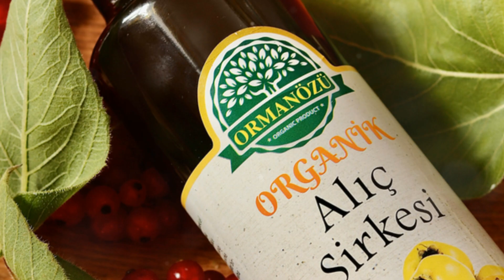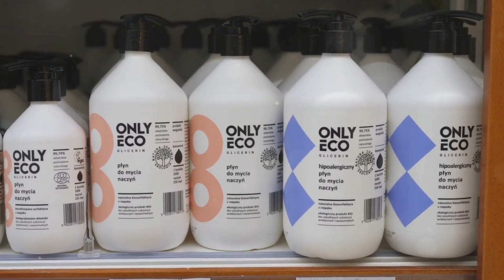Aloe Vera's Countless Benefits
Aloe vera has been used medicinally for centuries. Science backs up the healing benefits of thus ancient plant.